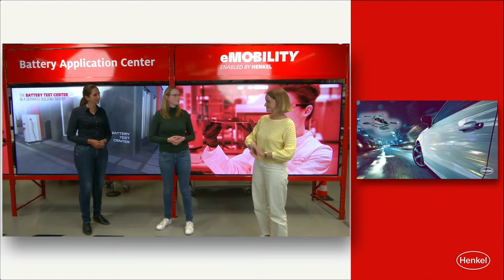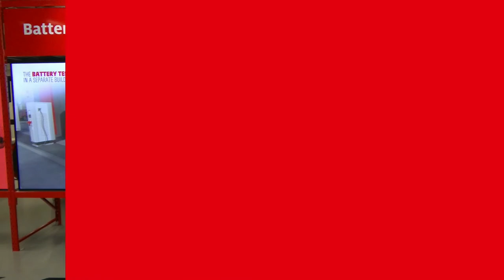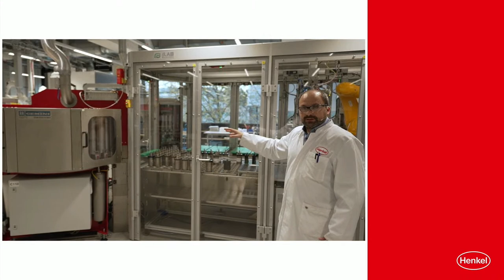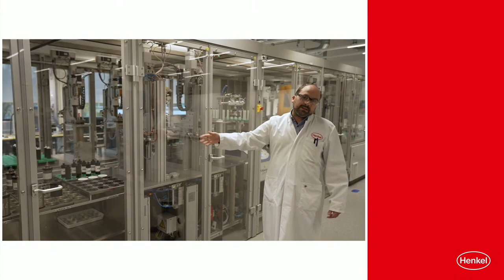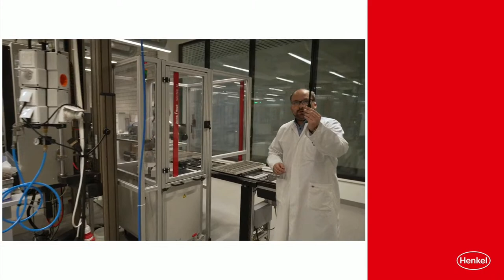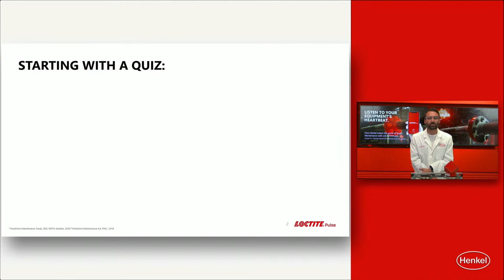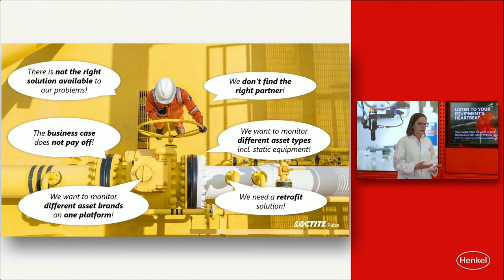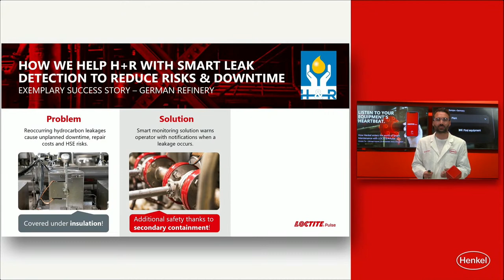Henkel Innoverse – Dare to shape the future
Are you ready to discover the Henkel Innoverse? Get an exclusive view behind the scenes of our Inspiration Center Düsseldorf and meet our experts. Learn more about our innovations and your opportunity to join Henkel. Let´s dare to shape the future together!